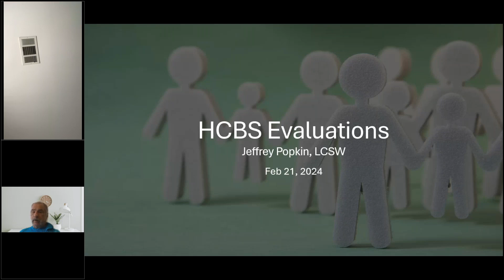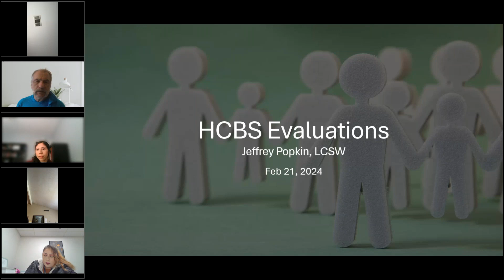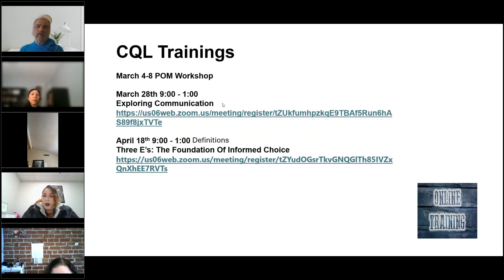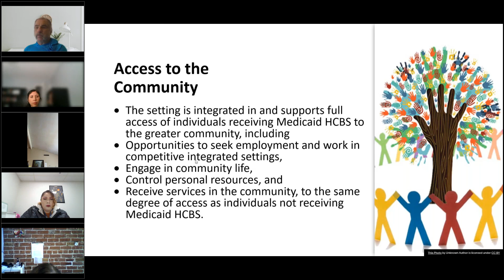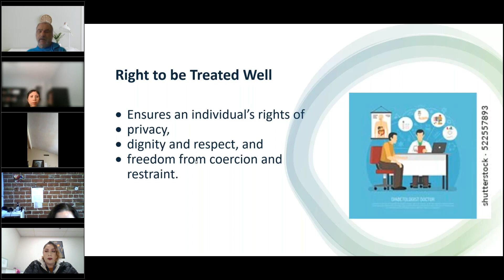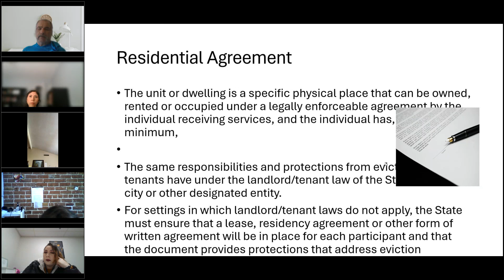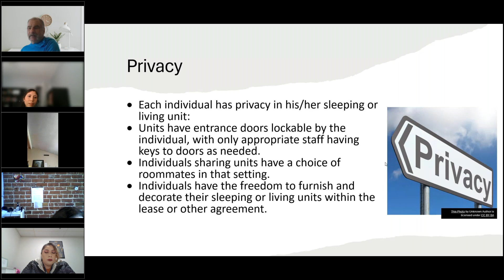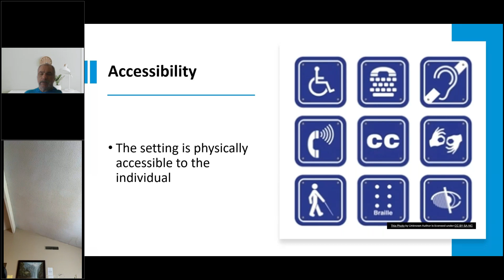Community of Practice Health and Safety, HCBS Evaluations Residential 2 21 24